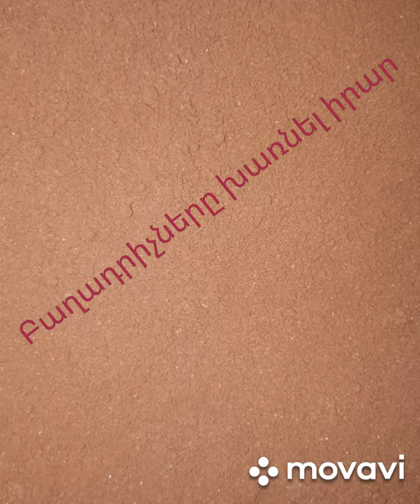Ինչպես պատրաստել փայլուն գլազուր как приготовить вкусная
♨️5 ճ.գ. շաքարավազ
♨️3 ճ.գ. կակաո
♨️1 ճ.գ. ալյուր
♨️1սուրճի բաժակ կաթ
♨️1 ճ.գ. բուսայուղ
Պատրաստման եղանակը֊  չոր բաղադրիչները խառնել իրար, ավելացնել կաթը և դնել մարմանդ գազօջախի վրա՝ խառնելով այնքան մինչև կսկսի եռալ և  կստացվի թանձր, խիտ զանգված։ Եռալուն պես վերցնել գազօջախից   և ավելացնել բուսայուղ ։ Կարող եք մի քիչ կոնյակ ավելացնել, վերջինս կտա փայլ և համ գլազուրին ։

♨️1 коф. ч.  молоко
♨️1 ст.л.  растительное    масло

♨️5  t.sp.   sugar
♨️3  t.sp.   kakao
♨️1  t.sp.   flour
♨️1 coffee cup  milk